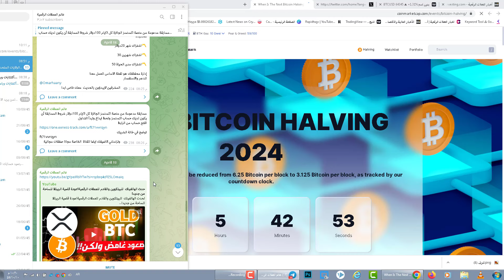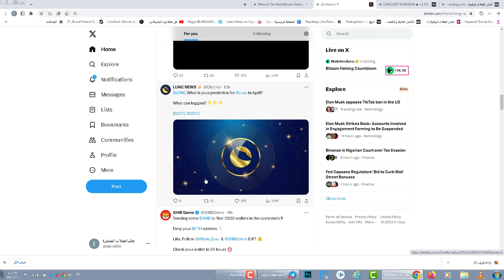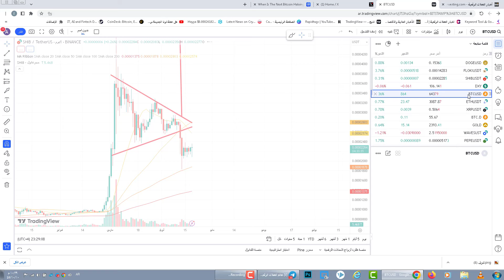اليوم حدث التنصيف البيتكوين.استعد للحدث القادم!مقترح لونا كلاسيك لرسوم الغاز سيغيير الموازين !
650$هدية كحسومات على رسوم التعامل بهي المنصة